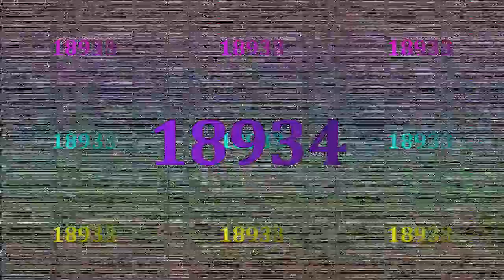KAPO2^2048TS7P32: Finally using Filmora 12